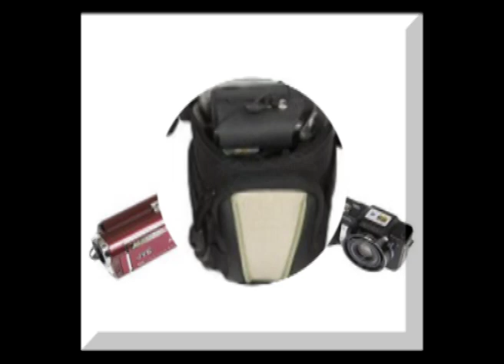Mesa Verde Camcorder Bag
The Mesa Verde Camcorder Bag can be used on:
Canon: FS 22, 21, 31, 40, 200, 300, 400,
JVC: EverioGZ HD620, HD520, HD500, HD320, HD300, HD40, HD30, HD10, HM960, HM860, HM690, HM670, HM650, HM550, HM500, HM450, HM440, HM340, HM320, HM300, HM200, HM50, HM30, HM1S, MG750, MG680, MG670, MG630, MS250, MS230, MS130, MS120, MS110, X900,
Panasonic: HDC HS20, HS60, SD9-8GB, SD20, SD60, SDX1H, TM20, TM55,
Panasonic: SDR H85, H80, H79, H60, H40, S50, S26, S25, S7, T50,
Samsung: SMX F34BN, C24, C20, C14, C10,
Samsung: HMX H205, H204, H203, H200, H106, H105, H104, H100, M20, R10, S16, S15, S10,
Samsung: SC MX20
Sanyo: VPC CA100, CA65, CA9, CA8, CG100, CG65, CG20, CG10, CG9, GH1, GH3, HD2000, HD1010, HD1000, HD800,
Sony: HDR CX500, CX520, CX350, CX300, CX150, CX110, CX100, XR520, XR500, XR350, XR150,
Sony: DCR SR88, SR87, SR68, SR67, SR47, SX40, SX41, SX44, SX60, SX63, SX83,
Sony: MHS CM1,